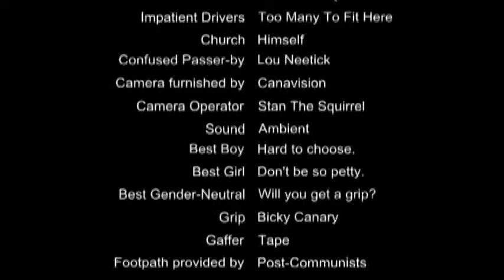The Well Christmas Decorations 11-23-21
Here is a short video of some Christmas tree trimming and band practice for the Thanksgiving Sunday service at The Well Church.